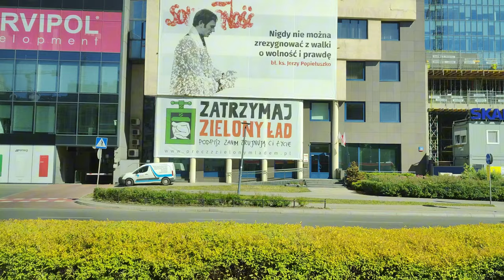Linia 11 ( Kurs Skrócony ) - Hyundai 140N #4231+#4222 ( Tramwaje Warszawskie ) + Bonus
0:00 Przejazd na trasie Cmentarz Wolski - Sielce #4231
38:12 Przejazd fragmentem trasy ( Sielce - Goworka ) #4222
46:14 Prezentacja krańca Sielce
47:23 Przyjazdy i odjazdy tramwajów ( przystanek Sielce 05 i 06 )

Kierunek: Sielce
Przystanki:
STARA TRASA
 Cmentarz Wolski 05
 Sowińskiego 01
 Reduta Wolska 03
 Ordona - Wojewódzki Sąd Administracyjny 03
 PKP Wola ( Kasprzaka ) 03
 Szpital Wolski 03
 Karolkowa 03
 Rondo Daszyńskiego 07
 Norblin 03
 Rondo ONZ 03
 Dworzec Centralny 09
 Koszykowa 03
 Nowowiejska 03
NOWA TRASA
 Plac Politechniki 01
 Metro Politechnika 03
 Trasa Łazienkowska 01
 Plac Unii Lubelskiej 05
 Goworka 03
 Spacerowa 05
 Sielecka 01
 Sielce 05/06

Kierunek: Cmentarz Wolski ( Fragment )
Przystanki:
NOWA TRASA
 Sielce 05/06
 Sielecka 02
 Spacerowa 06
 Goworka 02